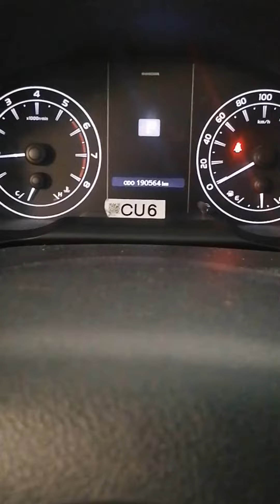Toyota innova Mahina ang lamig ng Aircon pinalitan ng Auxillary Fan Motor